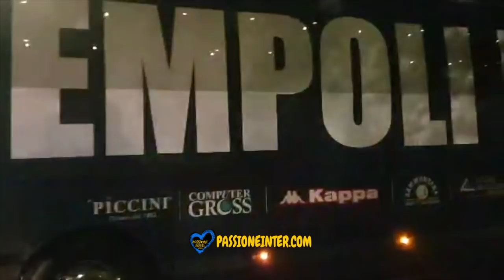Inter-Empoli 2-1, Berni e Handanovic travolti dai tifosi. Partono i cori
INTER EMPOLI 2 1: Keita, Nainggolan, Traore

‼️TUTTE LE NEWS SULL'INTER 24 ORE SU 24‼️